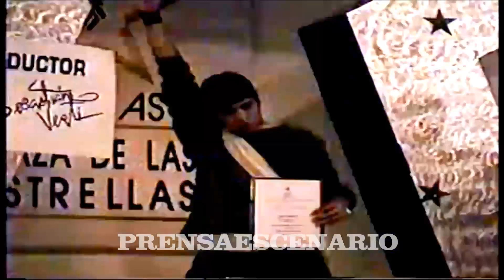ANTHONY GALINDO - DESCANSE EN PAZ - ENTREVISTA - PLAZA DE LAS ESTRELLAS - MEXICO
Les compartimos una entrevista de hace mucho tiempo del cantante,  bailarín y maravilloso ser humano Anthony Galindo que falleció este sábado 3  de Octubre.

Anthony perteneció a una de las últimas generaciones de la famosa agrupación Menudo, que después se abrevió a MDO. Si algo distinguía a este maravilloso ser humano era su energía, carisma, alegría,lo increíblemente maravilloso que bailaba (impresionante), era un gran rappero, pero sobre todo lo super divertido que era.

Además de haber participado en MDO, fue presentador y entrevistador en el programa de Univisión  "Control", también participó como modelo y estuvo en una de las temporadas del programa "Mira Quien Baila", donde le tocó ser pareja de la actríz Niurka Marcos.

R. I. P.  Edgar Antonio Galindo !!!

FAVOR DE NO COPIAR !!!

DI NO AL PLAGIO - ROBO DE CONTENIDO !!!